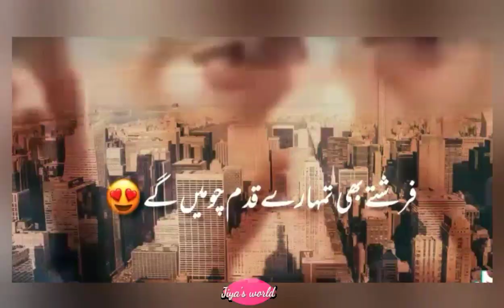💞jumma muabarak whatsapp status | jumma mubarak status | Jiya's world